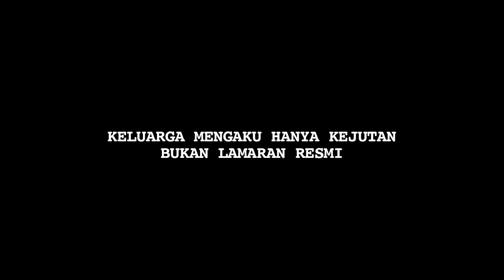Dilamar Kekasih di Korea, Keluarga Siti Badriah Angkat Bicara - Cumicam 19 Januari 2019